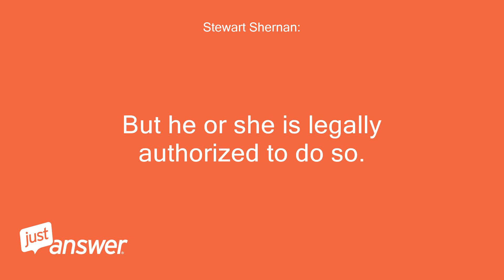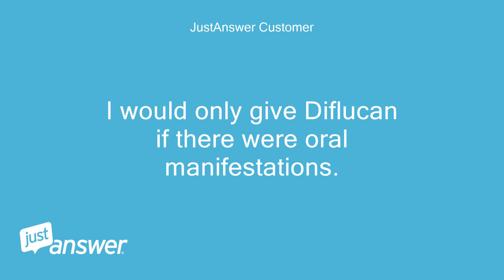Is it illegal for a dentist to write out a prescription for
JustAnswer Customer: Is it illegal for a dentist to write out a prescription for diflucan
Stewart Shernan: : Diflucan is an antifungal medication.
Stewart Shernan: : It is often prescribed in oral form to combat issues such as oral thrush (Candidiasis).
Stewart Shernan: : Oral thrush is a condition that occurs in the mouth to tret an issue that falls within the realm of a dentist's treatment.
Stewart Shernan: : So diflucan can legally be prescribed by a dentist.
Stewart Shernan: : The dentist should, naturally, be comfortable and competent about treating any issue for which he or she prescribes medication.
Stewart Shernan: : But he or she is legally authorized to do so.
Stewart Shernan: : Please let me know if you need additional information to answer your question.
Stewart Shernan: : Be well, Dr Shernan
JustAnswer Customer: Thank you Dr Shernan.
JustAnswer Customer: I have always been concerned about my patients who say they get a yeast infection after taking Amoxicillin.
JustAnswer Customer: I would only give Diflucan if there were oral manifestations.
JustAnswer Customer: Do you agree?
Stewart Shernan: : Hello there.
Stewart Shernan: : I absolutely agree.
JustAnswer Customer: Thank you.
JustAnswer Customer: Dr.
JustAnswer Customer: Kikel
Stewart Shernan: : You're most welcome.